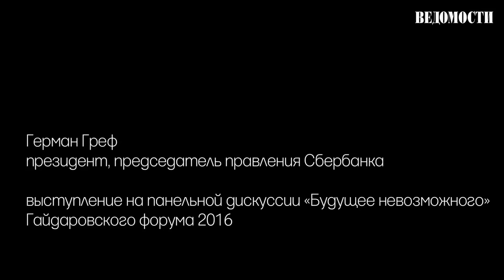Герман Греф: Нужно изменять все государственные системы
Почему Россия оказалась в стане проигравших стран, рассуждает президент Сбербанка